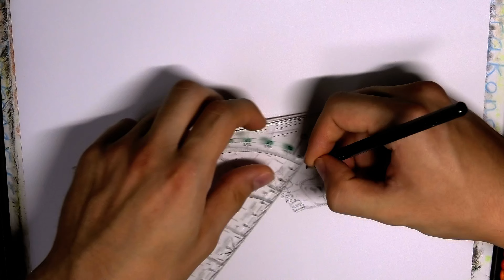Drawing Grimlock - Transformers [4K/UHD] - Drakonarus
Grimlock is an ancient and powerful warrior who takes the form of a Tyrannosaurus rex from Earth. He is the leader of the Dinobots.

Approximately 11 hours and 30 minutes of work.

➤ Equipment I used in this video:

● Castle Art Supplies, set with 120 color pencils.

● Faber-Castell eraser pencil

● Uni Posca Marker (white pen)

● STABILO Trio (white pencils)

● Zest it (a fluid to blend and blur the pencils on the paper)

● WOWOSS Paper wiper, blend stockings and tortillions with sandpaper

● Pencil set, Telgoner drawing pencils, sketch pencils set with different hardnesses

● Panasonic HC-VX11 4K Camcorder

● Desk lamp

➽ Timeline: Where it takes place: [0;00-1;44]

➽ Timeline: Where it takes place: [1;44-4;45]

➽ Timeline: Where it takes place: [4;45-6;34]

➽ Timeline: Where it takes place: [6;34-8;16]